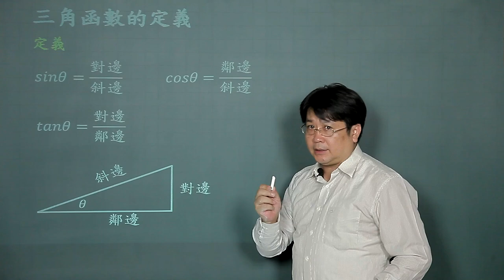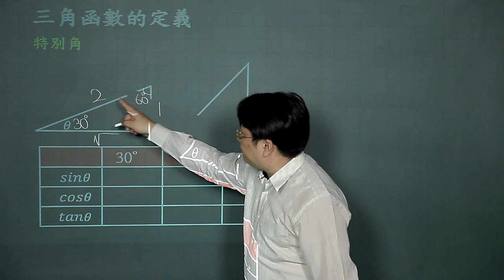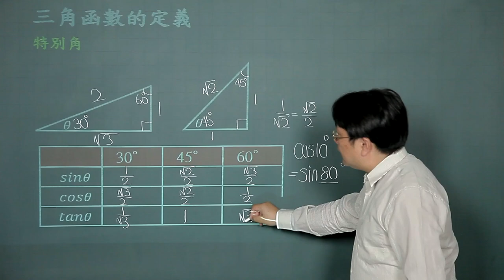三角函數的定義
課程簡介："三角函數的定義"由中華科技大學李柏堅老師講授，適合剛進入大學新鮮人來觀看，內容生動又有趣，相信同學看完之後，同學信心大增，更能了解三角函數的定義的觀念。
課程難度：■□□□□
適合對象：
授課教師：李柏堅
製作單位：中華科技大學 遠距教學組
製作人員：林文博、楊智森、黃美玉、施驊芬、蔡鄢竹